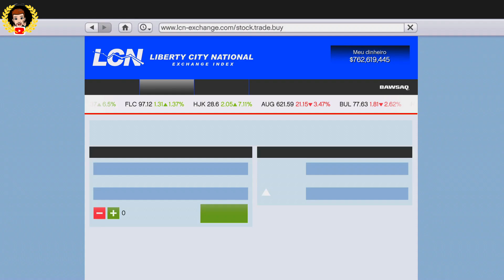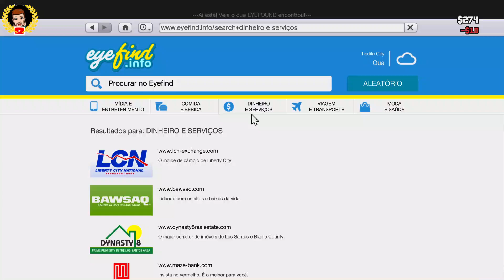GTA 5 Money Glitch Story Mode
Gta v money glitch story mode & gta 5 money glitch story mode & gta 5 money glitch & gta money glitch ps5